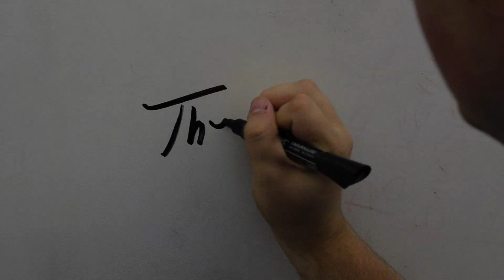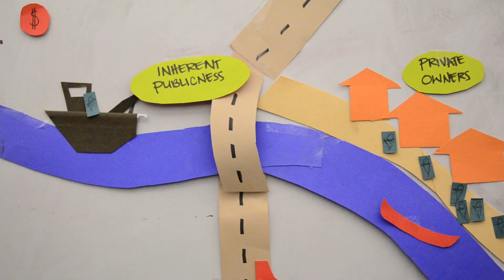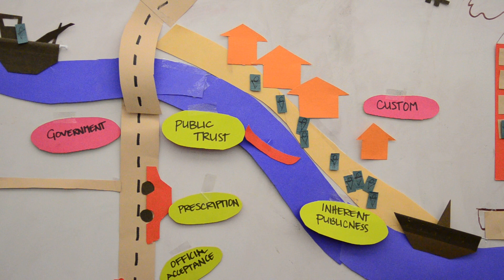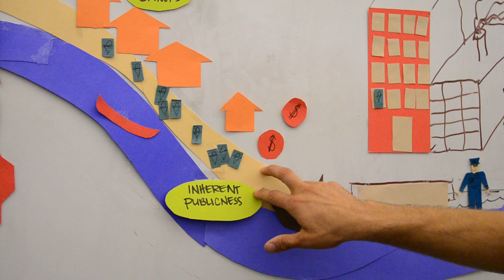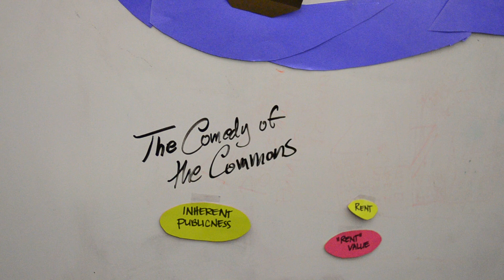Comedy of the Commons